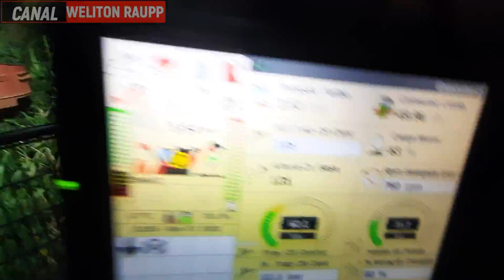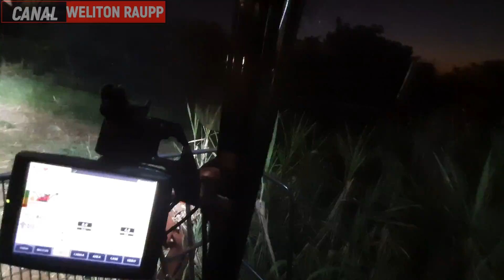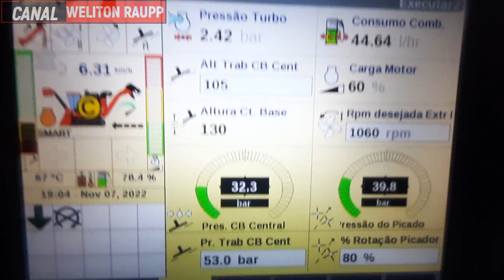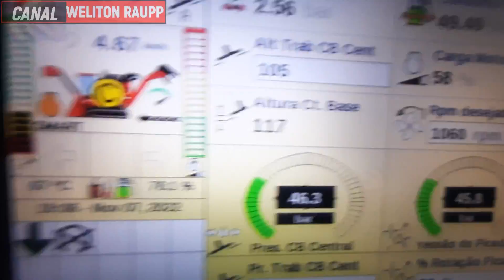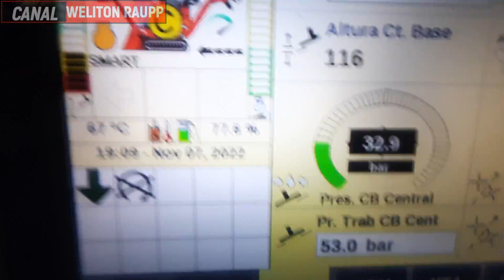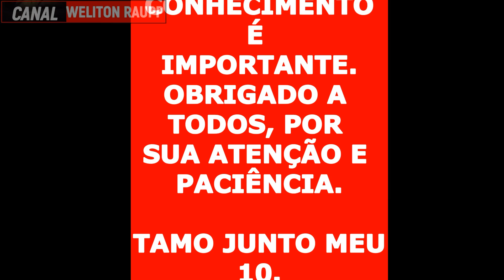Dicas de operação. colhendo cana com erva daninhas impureza vegetal elevada.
Pessoal nesse vídeo mostro como eu faço na minha operação, e tem dado certo aqui colhendo cana muito suja com ervas daninhas o que causa uma dificuldade na ora de colher devido enroscar em todas as partes moveis da máquina obstruindo os rolos transportadores e canelas do corte de base.